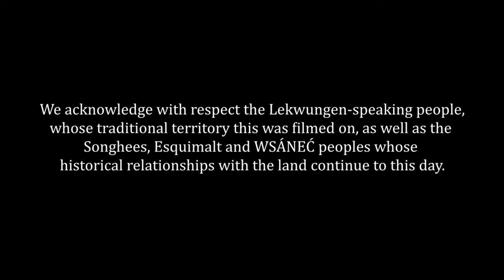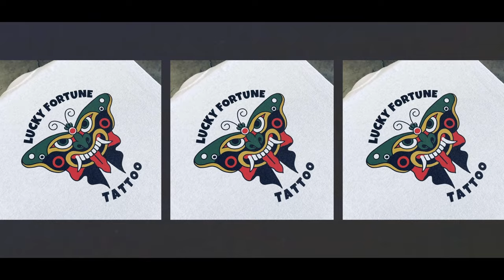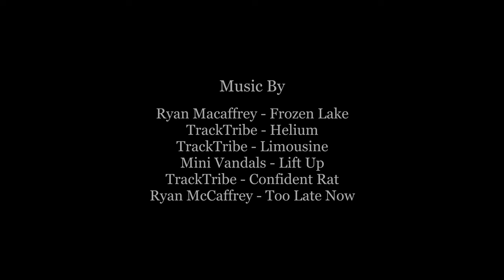BLOCKHEADS EP. 19 - Jonny Murdoch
In this episode of Blockheads, Jonny Murdoch tells some pretty funny stories of seeing his first tattoo, feeling some sort of inspiration and then road tripping to purchase a sketchy tattoo gun. Jonny sources inspiration from nature and the natural world. Over 20 years later Jonny reflects on his career and talks about his journey to the studio he currently owns and operates out of. As long as Jonny can see and use his hands he will be painting and tattooing.